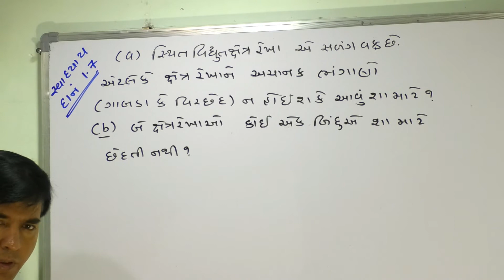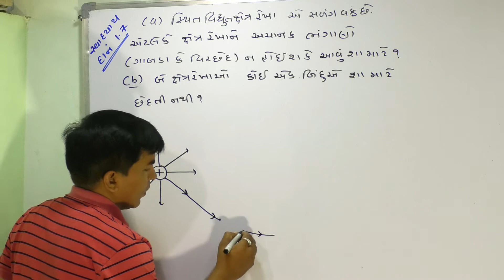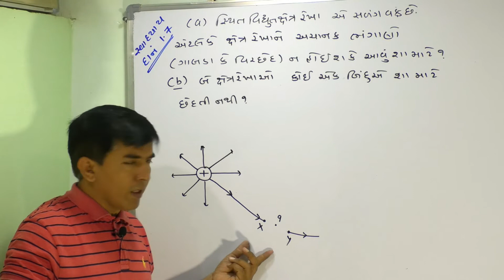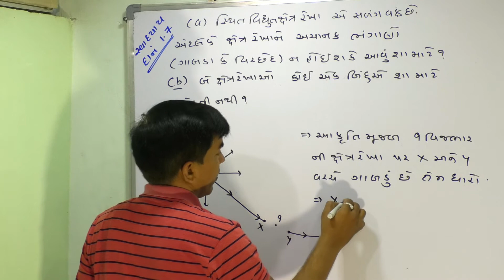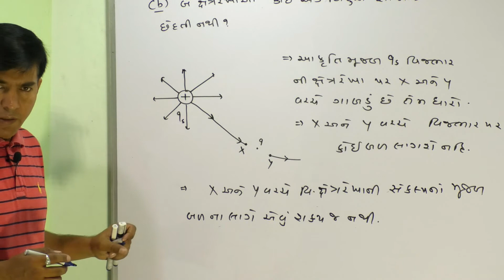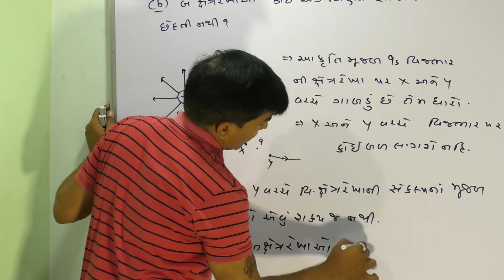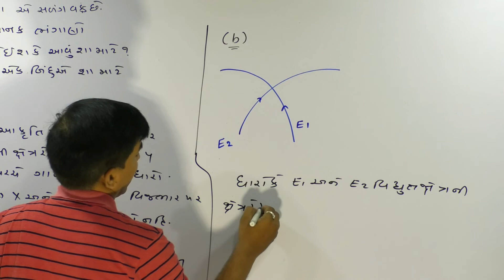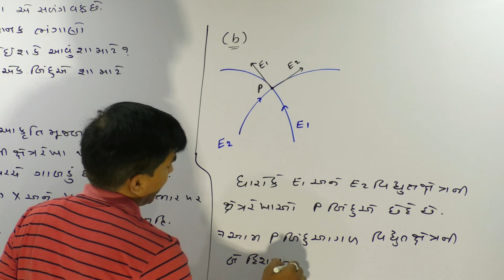12A,1 33 Numerical 1 7 of Electric Charge and Field By Physics ZoneGuj Med